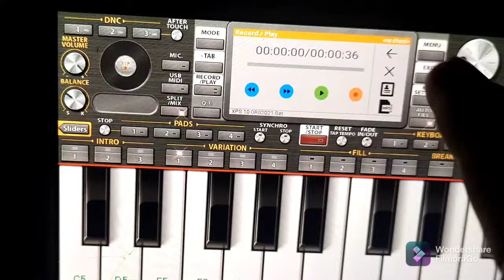Kawan disha me leke Harmonium Tune